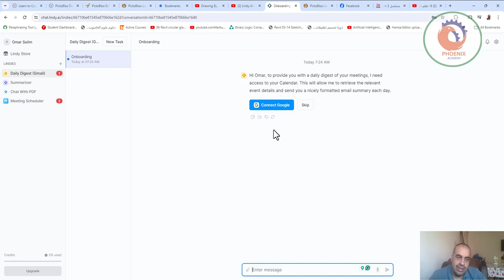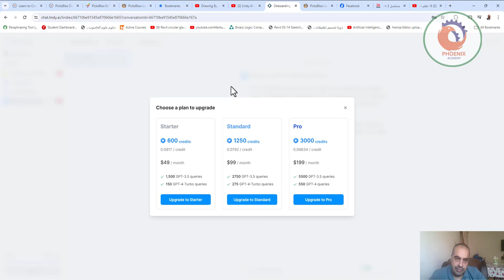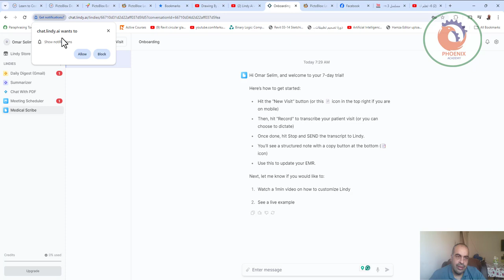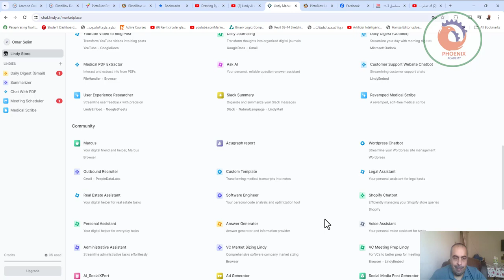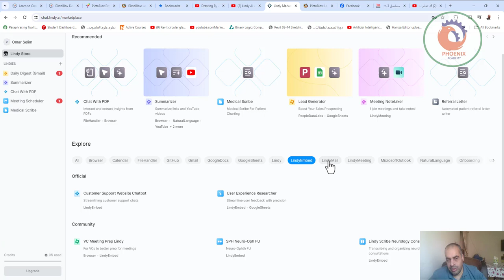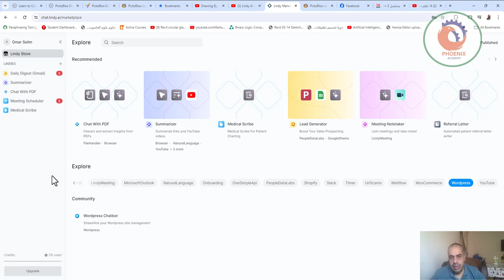Lindy AI Assistant 1 مساعد الذكاء الاصطناعي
❤️ روابط التواصل
✅ انستجرام